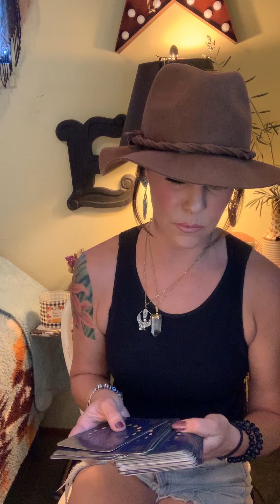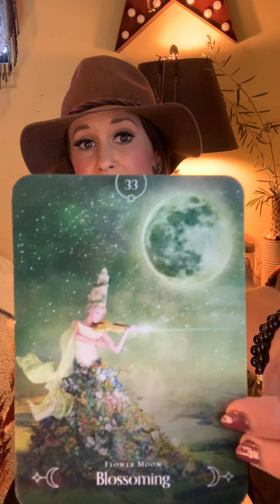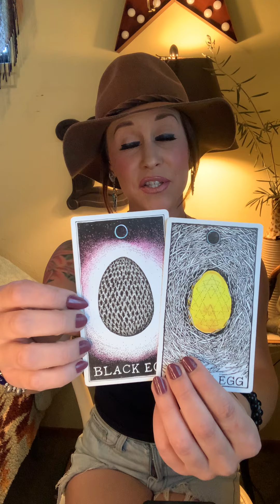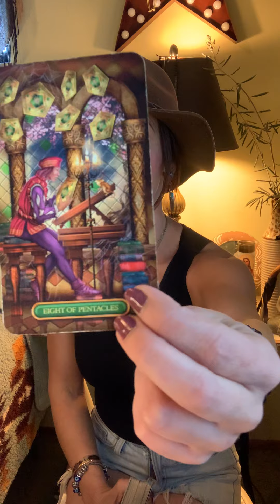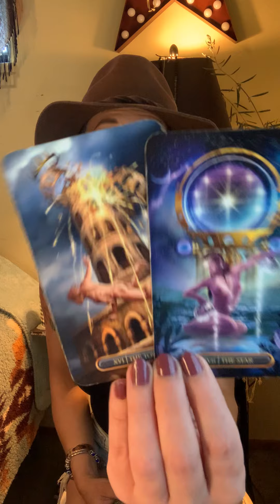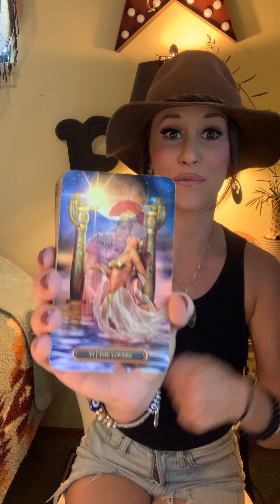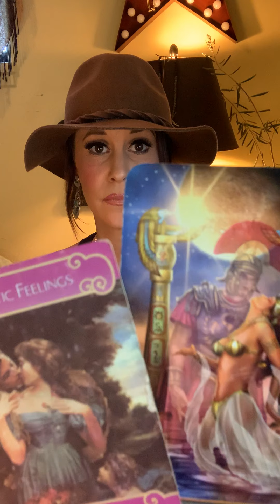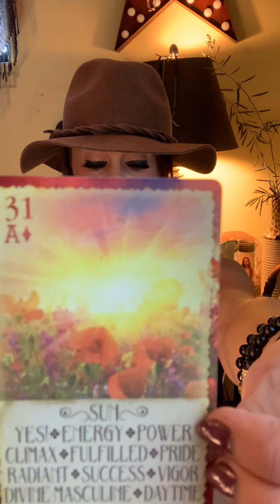GEMINI~A past life soulmate returns to sweep you off your feet💞💫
✨Hi loves!!!💫

$20-one question reading